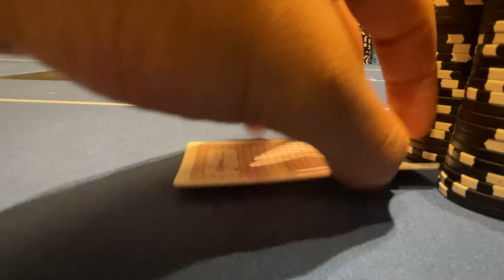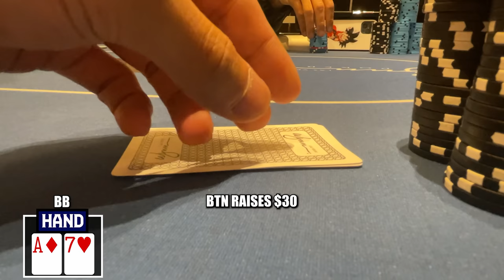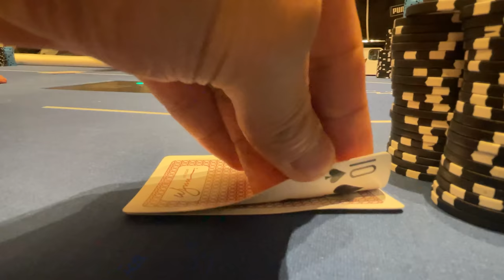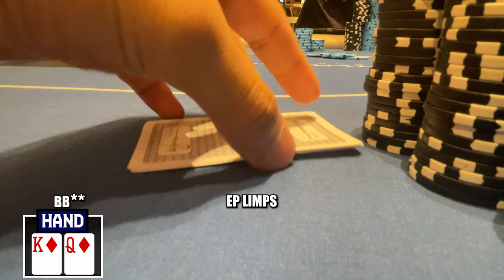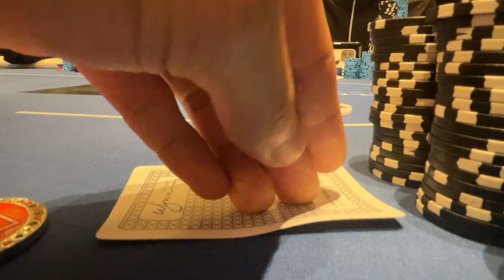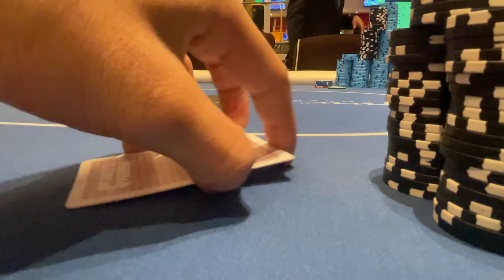I BLUFF RAISE $2,300 and MY HEART IS POUNDING! | Poker Vlog #375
X-Mas Luck Box Card Protector Here!

The Bink City Apparel Collection is here!

The bink city collection is out now! As always, really grateful and appreciative of the support.

2 FREE Stocks on WeBull up to $1800!